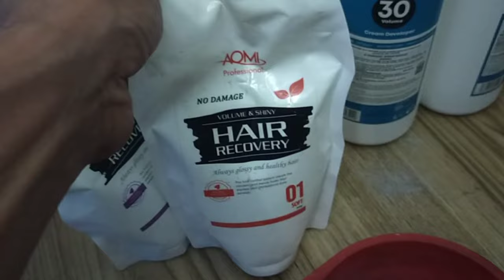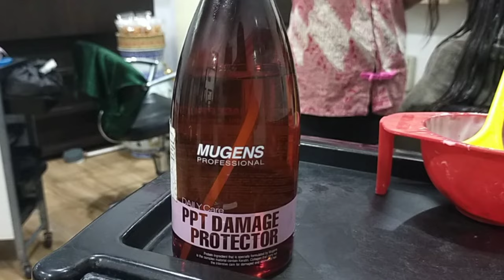Korean smooth ‼️ solusi meluruskan rambut yang terkena proses kimia berlebihan